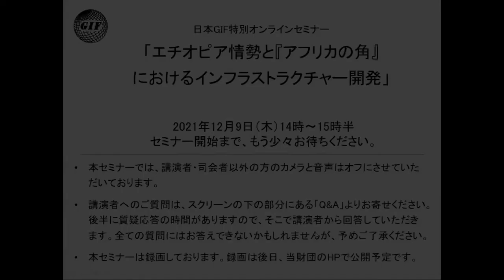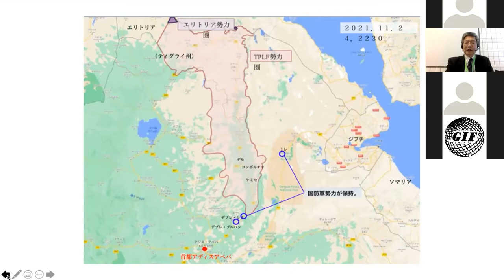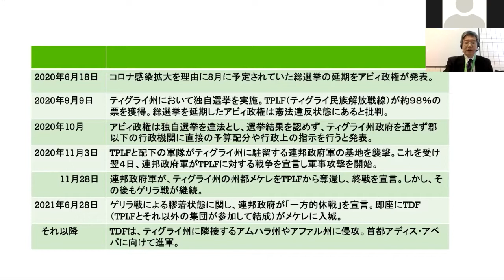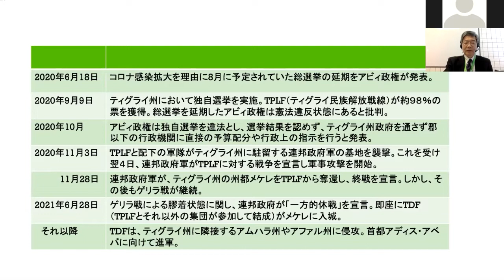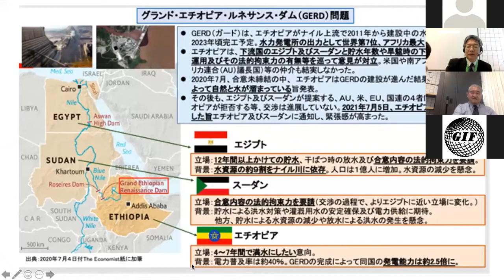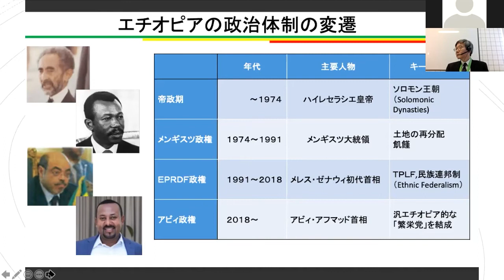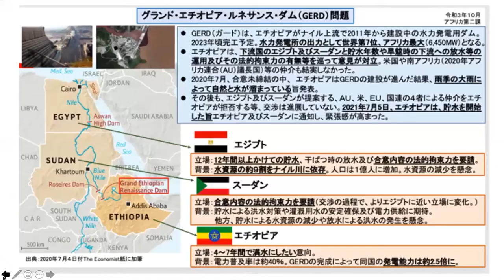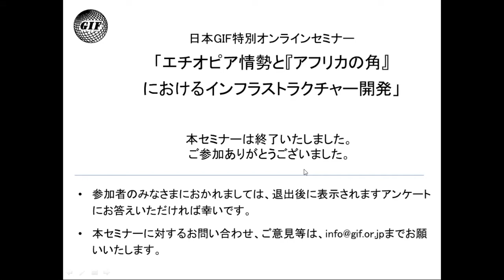日本GIF特別オンラインセミナー「エチオピア情勢と『アフリカの角』におけるインフラストラクチャー開発」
2021年12月9日開催
講演者：松永大介氏（元在エチオピア特命全権大使、日本GIF評議員）
司会者：中山幹康氏（日本GIF専務理事）